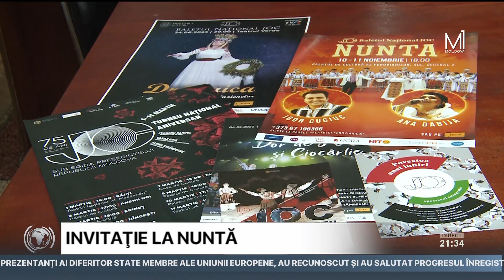Spectacolul coregrafic „Nunta”, creat de maestrul Vladimir Curbet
Frumoasele tradiţii şi obiceiuri de la nunţi şi cumetrii cum ar fi hora, conocăriile, iertarea, cântece şi dansurile tradiţionale pot fi văzute la spectacolul coregrafic Nunta organizat de Baletului Naţional Joc. Acesta va fi într-o abordare teatralizată inedită, respectându-se totodată conceptul iniţial al spectacolului montat acum aproape jumătate de secol de maestrul Vladimir Curbet.